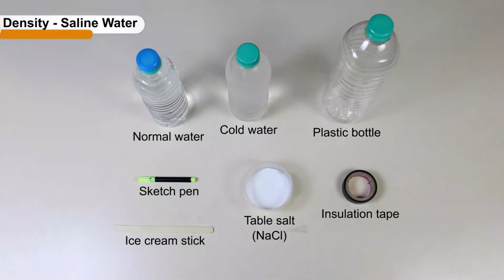Density - Saline Water | ThinkTac | DIY Science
. The density of a liquid can be changed quite easily and dramatically by dissolving a soluble solute in the liquid. We observe this property by seeing if a lemon floats or sinks in freshwater and a saline solution.